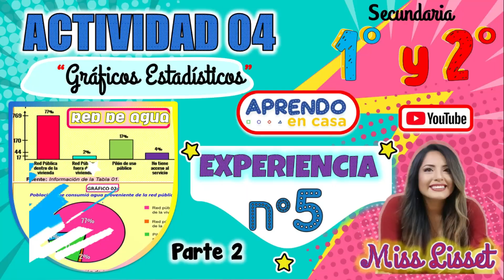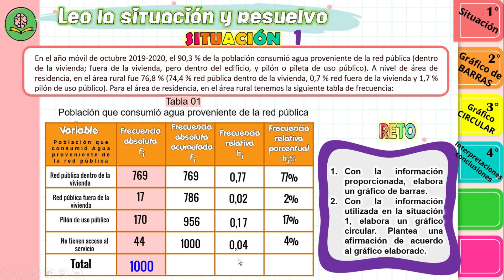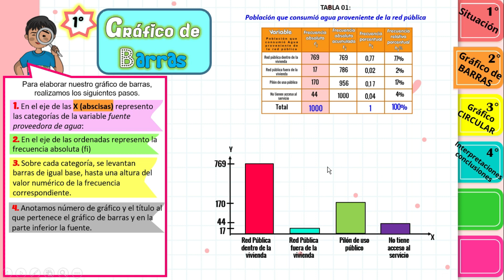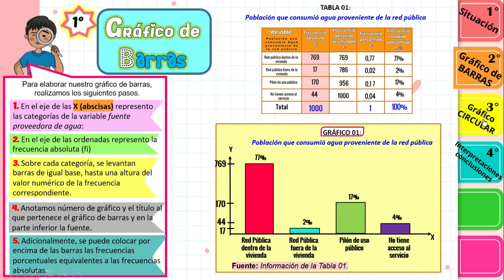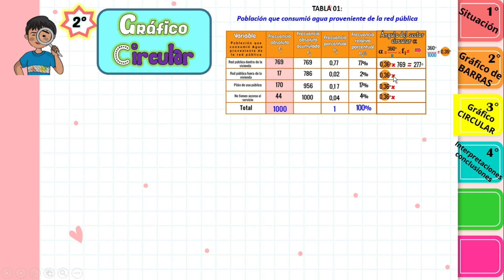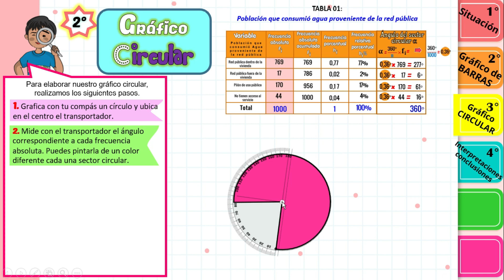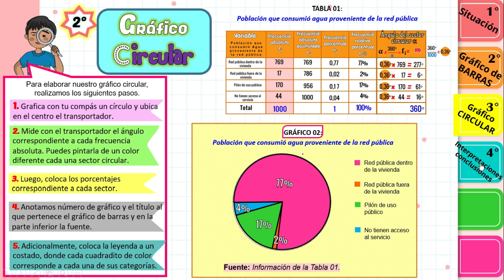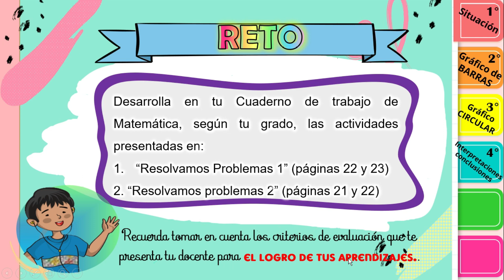1° y 2° - ACTIVIDAD 4 - PARTE 2- EXPERIENCIA 5 -MATEMÁTICA -GRÁFICOS DE BARRAS Y CIRCULAR - APRENDO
TÍTULO DE LA EXPERIENCIA DE APRENDIZAJE 5: Fomentamos acciones para ejercer nuestro derecho al acceso y uso del agua.
💦Del 9 al 27 de agosto de 2021.💦 Aprendo en casa 2021.
🔻Actividad 3: Interpretamos gráficos estadísticos al analizar el consumo de agua– Parte 2

🔻Competencia: Resuelve problemas de gestión de datos e incertidumbre.

🔻Propósito: En esta actividad, los estudiantes elaborarán gráficos estadísticos , de barras y circular, para variables relacionadas con el acceso al agua, realizando interpretaciones y conclusiones.

🔻Criterios a evaluar:
 Representé los datos a través de gráficos estadísticos pertinentes.
 Leí e interpreté gráficos estadísticos para obtener información.
 Propuse conclusiones sobre el acceso al servicio de agua con base en la información recogida.

🔻Evidencia: Elabora gráficos estadísticas a partir de la información sobre el acceso al agua, e interpreta los resultados.
🔻 CAPÍTULOS DEL VIDEO
        00:00 Intro del vídeo
        00:16 Situación 1 : Red Pública de acceso al agua
        02:23 Elaboramos Gráfico de Barras
        05:13 Elaboramos Gráfico Circular
        11:24 Realizamos Interpretaciones y Conclusiones
🔻Lista de Reproducción de la Experiencia 5:(Guárdala)

►Descarga los cuadernos de trabajo del 1º al 5º:
    RESOLVAMOS PROBLEMAS: